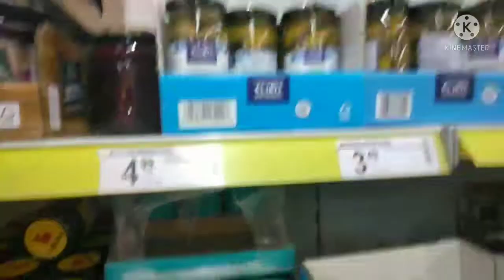acara tasyakuran ULTAH ISTRI TERCINTA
acara syukuran ulang tahun istri saya... semoga jadi amal ibadah aammiinnn.